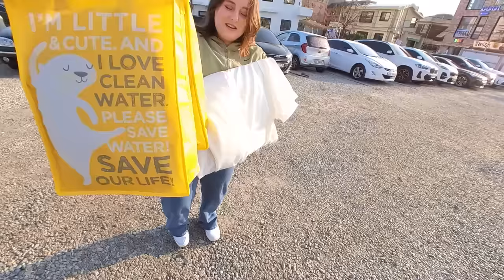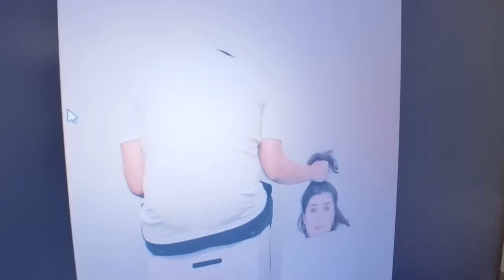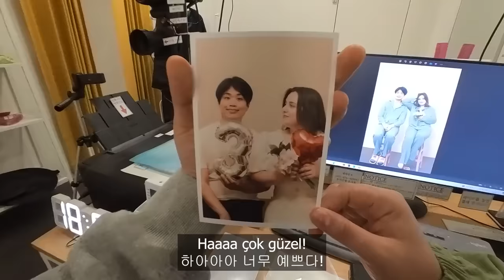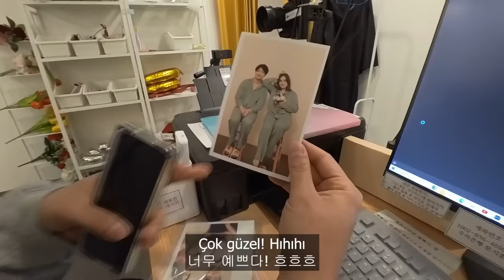튀르키예 아내와 결혼 기념일에 셀프 스튜디오 사진 찍기 🇹🇷🇰🇷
Couple N & Ulchero - Love Trip